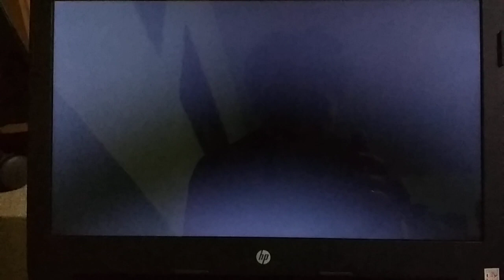CHEATERS RULES OF SURVIVAL MAKIN BEBAS.!!!! (tembus tembok bisa liat musuh dimana aja)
Selamat Datang di channel kami, semoga bisa menghibur kawan - kawan semua.

Ini pengalaman pertama maen ROS PC langsung dikasih Cheat...semoga cheater segera dibanned ya :)